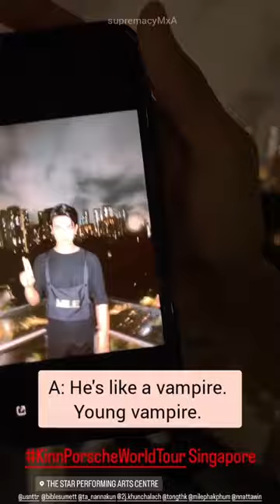Mile's phone gallery is full of Apo's pics